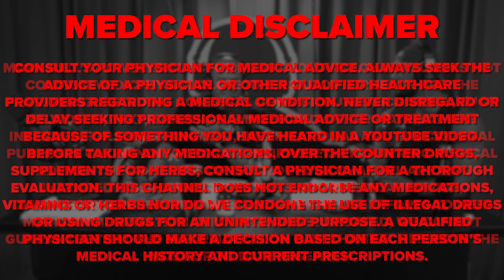Nsima Explains How He Prepares for Workouts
Today we talk about learning and implementing new training techniques into our routine and how we're able to get it all in via "micro-dosing". This method makes learning and keeping new habits much easier.